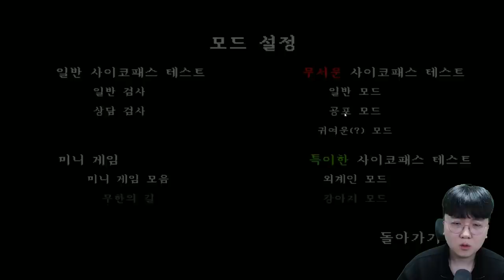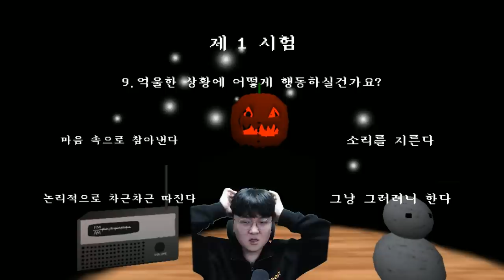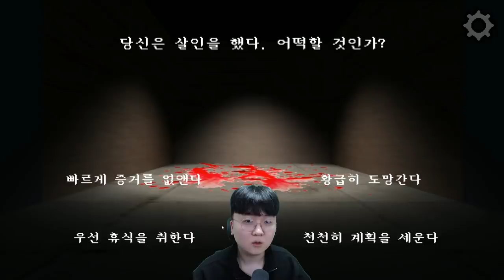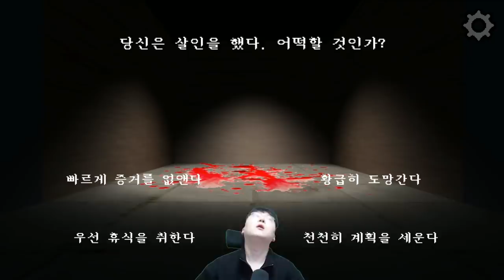싸이코패스 확률 99퍼 떴습니다 ㅠㅠ 충격적인 결과! 저...어떡하죠? [ 싸이코패스 테스트 ] l 휴지(HueZ)